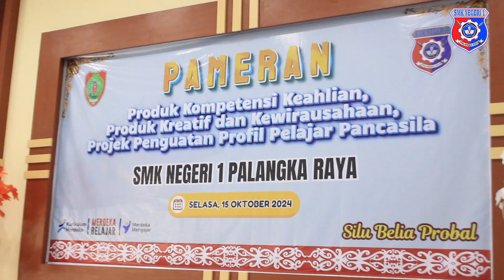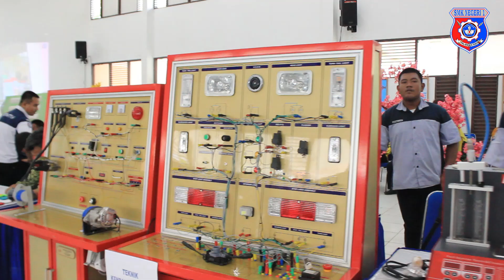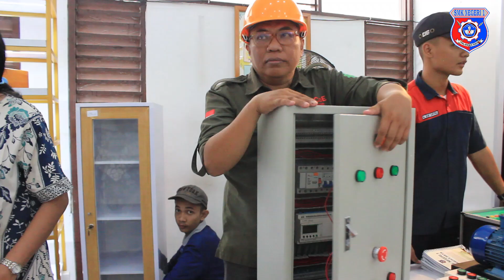HUT SMKN 1 PALANGKA RAYA Ke - 55 | SKENSA BERSINAR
🌟 Selamat Ulang Tahun SMKN 1 Palangka Raya! 🌟

Pada hari istimewa ini, mari kita bersama merayakan perjalanan panjang dan penuh prestasi dari sekolah tercinta kita, SMKN 1 Palangka Raya. Dengan tema "SKENSA BERSINAR", kita percaya bahwa setiap langkah yang diambil di sekolah ini akan menjadi cahaya bagi masa depan.

SKENSA BERSINAR bukan sekadar kata, melainkan semangat kami untuk terus mengukir prestasi, memberikan inspirasi, dan menjadi terang bagi masyarakat. Sebagai tempat yang membina generasi muda yang berbakat dan berkarakter, SMKN 1 Palangka Raya akan terus tumbuh dan berinovasi dalam memberikan pendidikan terbaik.

Kegiatan Acara HUT SMK NEGERI 1 PALANGKA RAYA Meliputi :
1. Jalan Sehat Guru, Staff, Murid, dan Alumni
2. Acara Puncak PerayaanHUT SMK Negeri 1 Palangka Raya
3. Pameran Produk Kreatif dan Kewirausahaan, Produk Kompetensi Keahlian, dan Produk Penguatan Profil Pelajar Pancasila

Terima kasih kepada para guru, staf, siswa, dan alumni yang telah menjadi bagian dari cerita indah ini. Semoga SMKN 1 Palangka Raya semakin maju, jaya, dan selalu bersinar terang di hati kita semua.